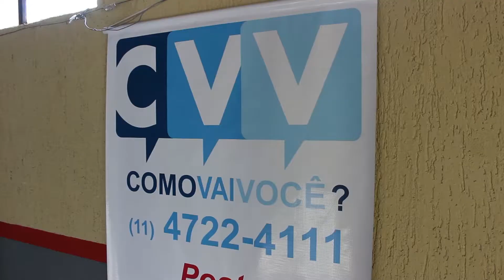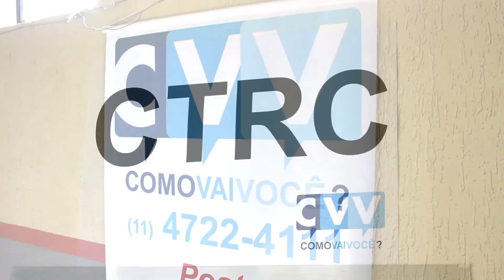CVV de Mogi realiza curso de atualização de voluntários